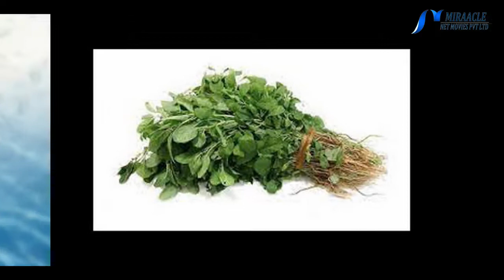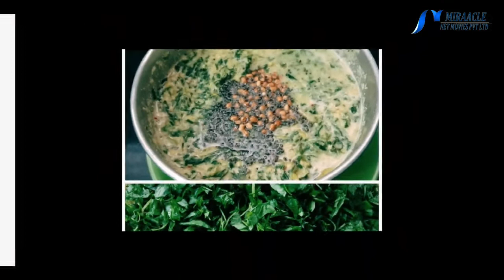நரம்பு சம்பந்தப்பட்ட நோய்களுக்கு மருந்தாகும் அரைக்கீரை...!